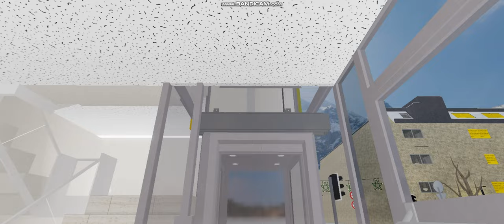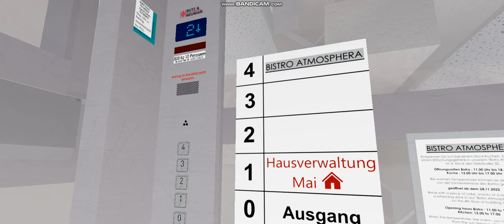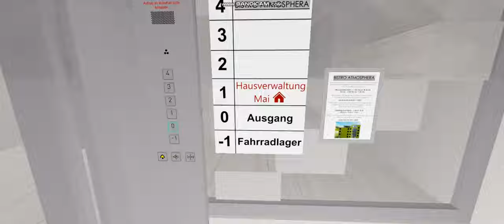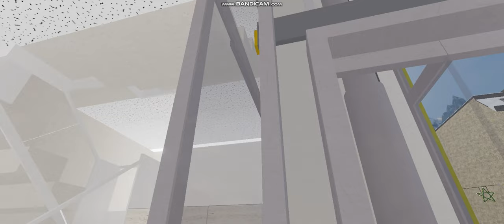lift at felsen island- Roblox